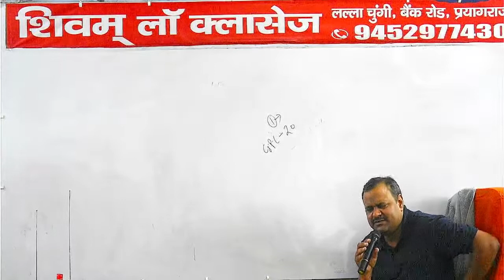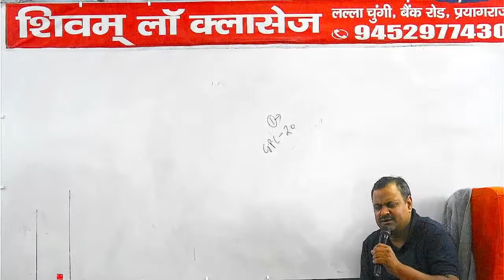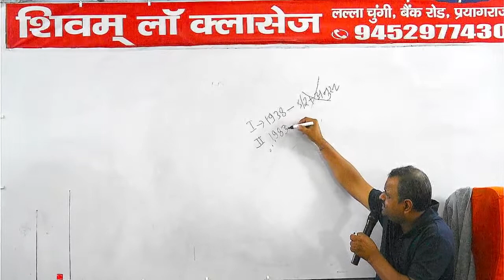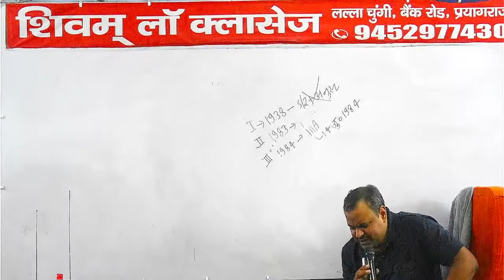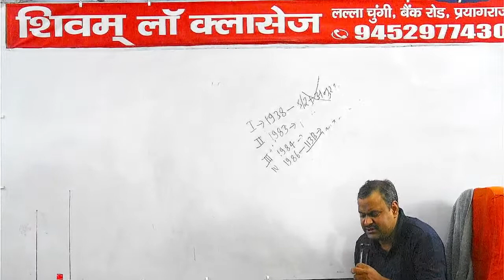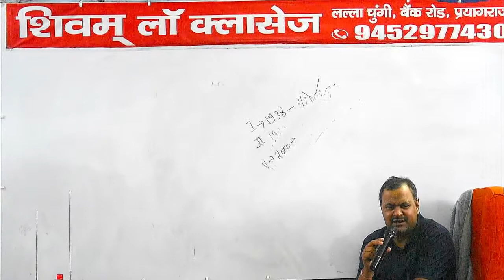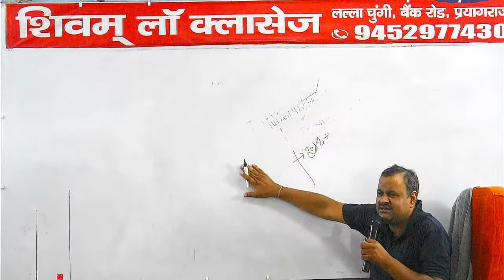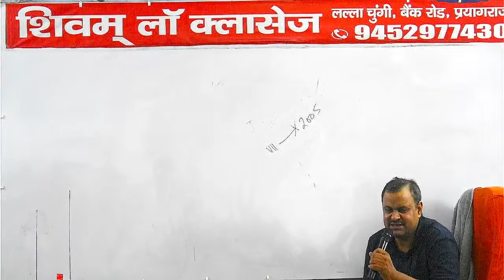Evidence 02 10/05/2022